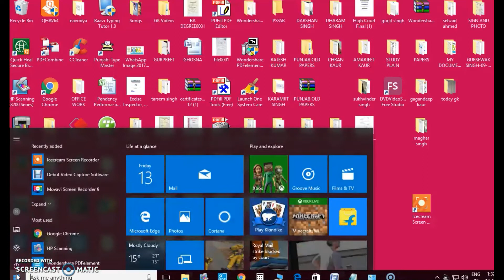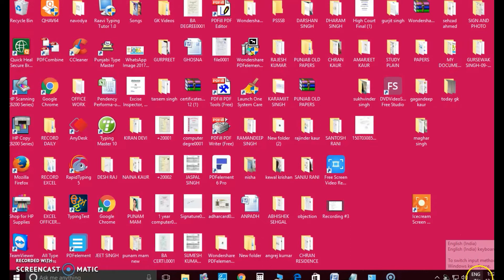How to install Ravi Font in Computer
With help of this video you can learn how to install ravi font in your computer.

To learn Ravi Font Typing in Punjabi within 7 days